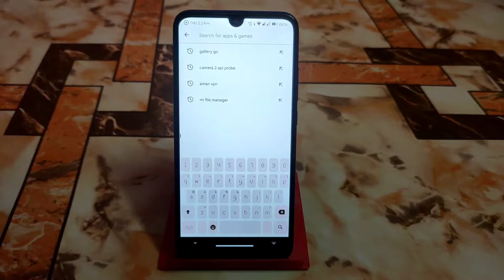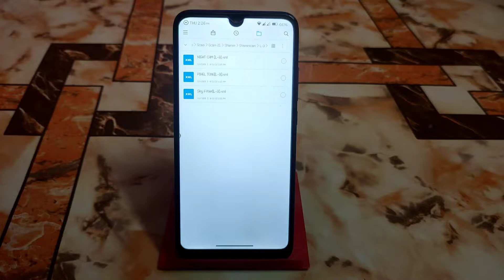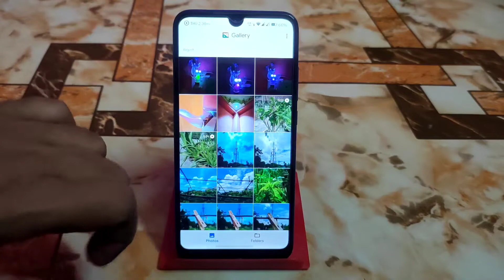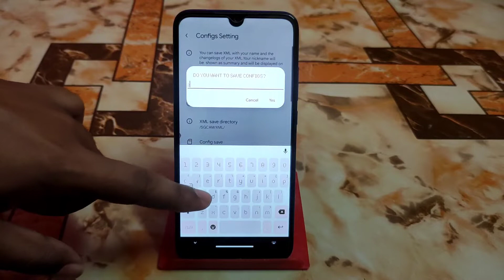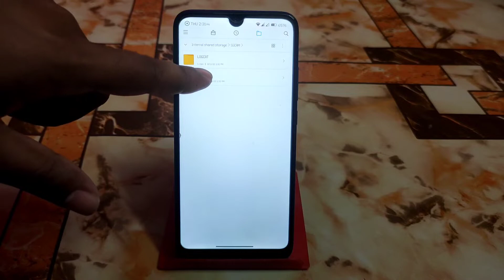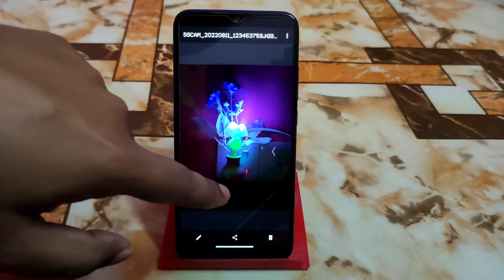Best Gcam For All Oppo,Vivo,Realme,Redmi,Mi,Poco Device|SGcam For Android|Night,Pixel,Sky Filter Xml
Latest Gcam For All Android Devices Xiaomi Redmi Mi Poco Oppo Realme vivo.Best Gcam For Android 12.Android 12L Gcam.Shamim Gcam For all android devices.Sky filter Effect Gcam.Best Gcam with xml.Download Best Gcam for android.

Recent Videos

NOTE : All content used is copyright to Ayon Tech